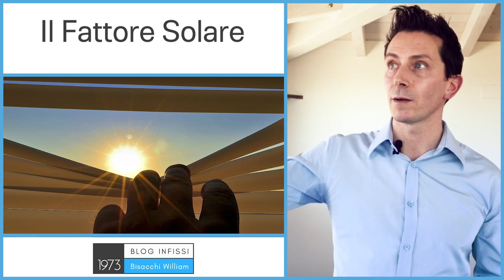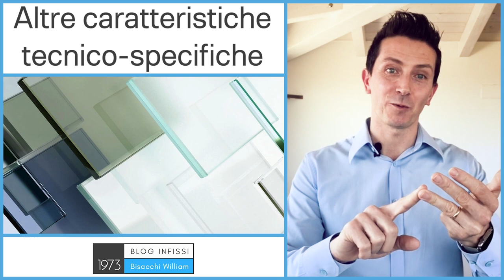Caratteristiche del vetro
0:00 caratteristiche del vetro
0:28 il valore termico
0:44 trasmittanza luminosa
1:06 il fattore solare
1:30 valore di abbattimento acustico
1:55 altre caratteristiche importanti

In questo breve articolo ti parlerò delle caratteristiche del vetro per infissi e serramenti.

Il vetro è la parte fondamentale della finestra ma se ne parla veramente troppo poco, eppure è fondamentale!

Vedremo le 4 caratteristiche principali che devi conoscere.

 ▶️Caratteristiche del vetro: il valore termico

La caratteristica più conosciuta è quella relativa all”isolamento termico, il valore Ug che troverai spesso nei preventivi.

Va a misurare il potere isolante della vetrata e si misura in watt metro quadrato kelvin (W/m²•K), più il valore è basso più il vetro sarà isolante.

Un buon valore per un vetro doppio è 1.1w
Un buon valore per un vetro triplo è 0.6w
Ma non per avere una casa efficiente e confortevole non basta guardare il valore Ug ma sono fondamentali le prossime 3 caratteristiche.

 ▶️Caratteristiche del vetro: trasmissione luminosa
Questa caratteristica del vetro è già meno conosciuta e indica quanta luce entra attraverso il vetro e si misura in percentuale.

Esempio, senza vetro passa il 100% della luce del sole, con un vetro doppio (buono) potrebbe passare il 75% e avremo una trasmittanza luminosa appunto di 75.

La trasmissione luminosa si indica in TL, nel caso precedente sarebbe corretto scrivere nei preventivi TL=75% ma sono pochi quelli che la indicano.

Più la trasmissione è elevata più avremo una casa luminosa.

Un buona TL per un vetro doppio è 70
Una ottima è 80
Ma attenzione al surriscaldamento che andiamo a vedere proprio adesso.

 ▶️Caratteristiche del vetro: Fattore solare

Il fattore solare è una caratteristica fondamentale sia per l’inverno che per l’estate perchè va a misurare quanta energia solare passa dal vetro.

Facendo l’esempio di prima, senza vetro entra il 100% ok? Con un vetro doppio basso emissivo potrebbe passarmi ad esempio il 60% e avremo un fattore solare o fattore G di appunto 60.

Il fattore solare si misura con l’indicatore FS o con il fattore G, nel caso precedente avremo FS=60% o G=0.60, sono 2 modi di scrivere la stessa cosa.

Ti ho scritto all’inizio che il fattore solare  è importante sia in estate che in inverno e sai perchè?

In inverno l’energia del sole mi riscalda la casa gratis
In estate mi surriscalda la casa rendendola un vero e proprio forno.
Occorre un equilibrio e spesso l’equilibrio lo si trova con una buona schermatura solare che va a regolare l’energia del sole a seconda della stagione.

 ▶️Caratteristiche del vetro: Isolamento acustico

L’isolamento acustico è la caratteristica più complessa e ti consiglio di leggere questo articolo sull’isolamento acustico per comprendere meglio l’argomento.

Il potere fono-isolante di misura in decibel e si scrive con la sigla dB, ad esempio un vetro con un abbattimento acustico di 40 decibel sarà descritto cosi 40 dB.

Poi ci sono i fattori correttivi (C; Ctr ecc) ma è troppo complicato da spiegare in questo breve articolo che diventerebbe un papiro incomprensibile a chi non mastica acustica tutti i giorni.

Attenzione: per vivere in una casa silenziosa il vetro è fondamentale, ma non basta solo il vetro, occorre curare tutto l’infisso, il controtelaio, la posa in opera e tutto quello che è “attorno” alla finestra, come pareti, tetto, impianti eccetera.

Un buon isolamento acustico si inizia ad ottenere con un vetro da 36dB.

 ▶️Altre caratteristiche del vetro

Ti ho descritto le 4 caratteristiche principali del vetro che andrebbero sempre conosciute quando si acquistano nuovi infissi ma ce ne sono molte altre.